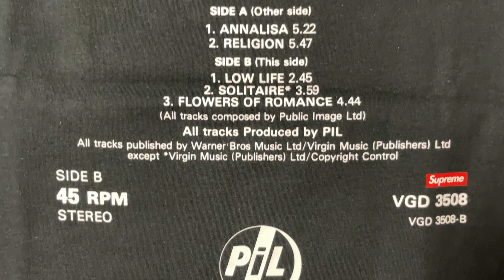【Supreme】PiL Tシャツ！！Live In Tokyo Tee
シュプリーム22FW WEEK12で購入した
Live In Tokyo Teeを見ていきます！めっち